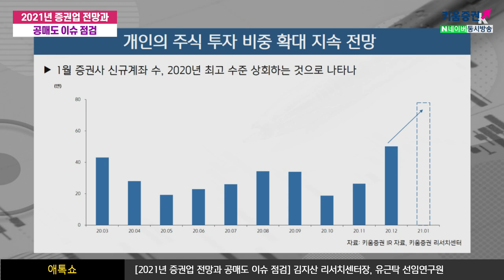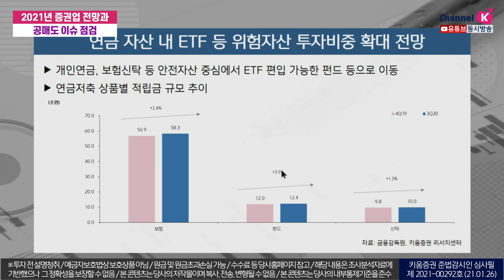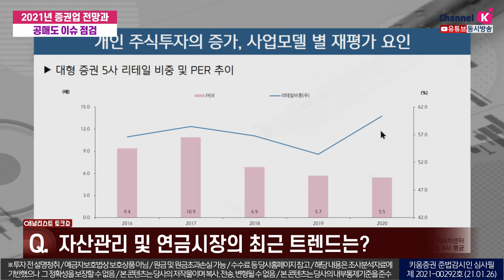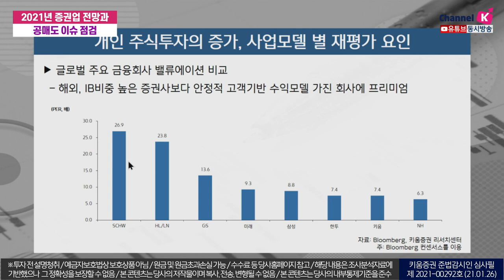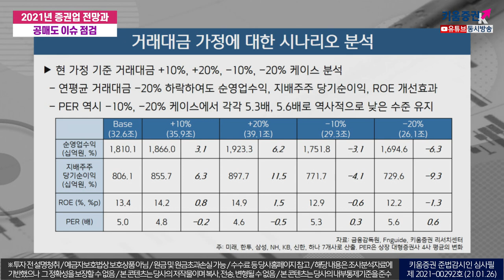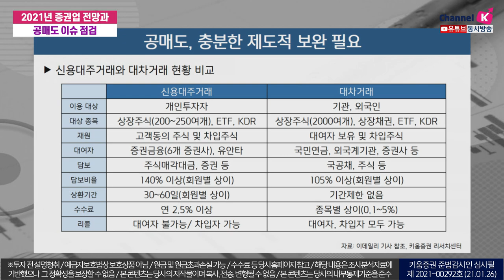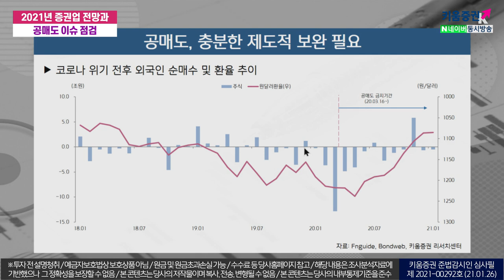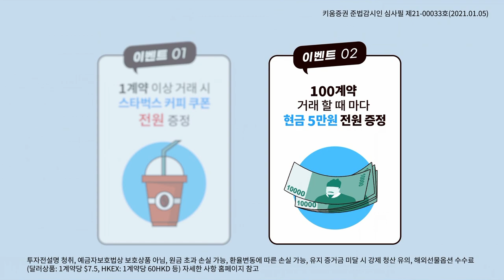2021년 증권업 전망과 공매도 이슈 점검(애톡쇼.주식투자/21.01.26)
00:00 오프닝
01:04 공매도 이슈 점검
02:15 거래대금, 2021년 증가 추세 지속 전망
05:14 주식 투자 비중 확대 지속 전망
08:08 2030세대의 주식시장 유입, 주요 원인은?
10:19 연금 자산 내 ETF등 위험자산 투자비중 확대 전망
12:49 자산관리 및 연금시장의 최근 트렌드는?
18:58 공매도 제도의 향후 개선 방향은?

​김지산 키움증권 리서치센터장, 유근탁 키움증권 기업분석팀 선임연구원